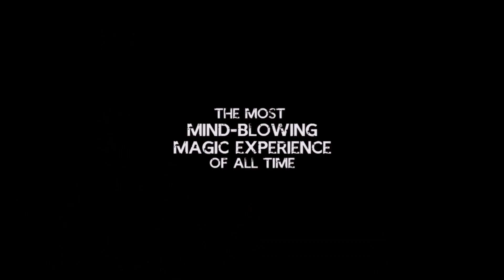Criss Angel MAGIC SHOW LAS VEGAS - Exclusive INTERVIEW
Enjoy an EXCLUSIVE interview with Criss Angel at the Luxor Las Vegas.